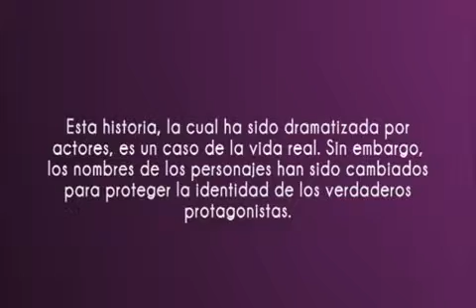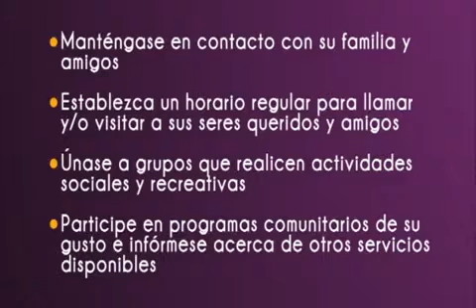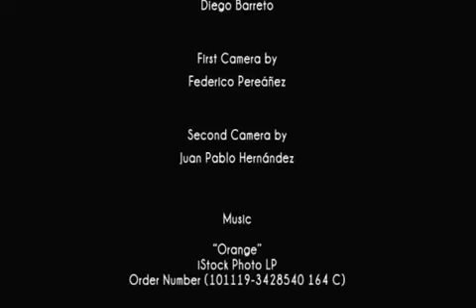Maltrato Emocional al Adulto Mayor Infantilizacion Espiritual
EAPO in partnerships with 17 ethno-cultural community organization, developed video as part of a pilot project to raise awareness of elder abuse in the Hispanic community. A series of videos, posters, and guidelines were developed to assist other emerging ethno-cultural communities in developing their own culturally sensitive materials to raise awareness and prevent elder abuse. Produced in 2015.

View Guidelines in Tools section of EAPO's website.

This video scenario highlights issues of emotional and spiritual abuse by a daughter.